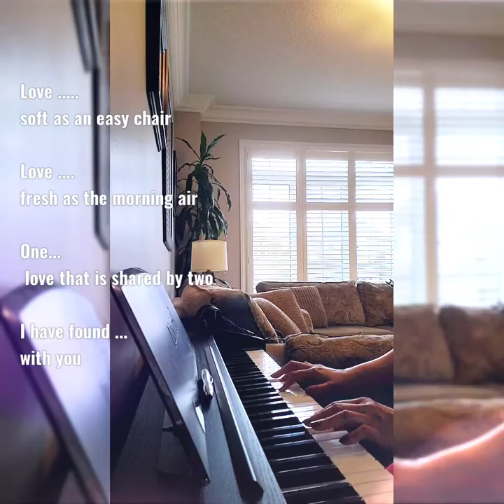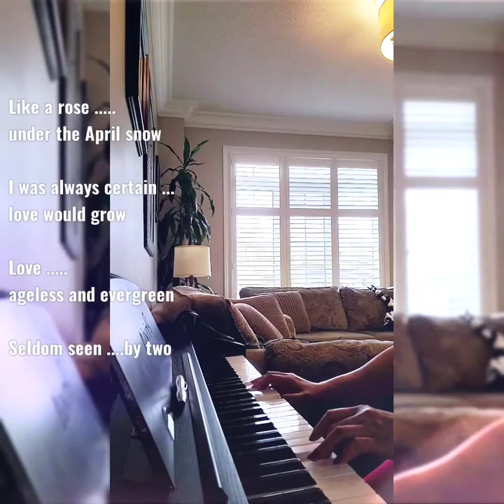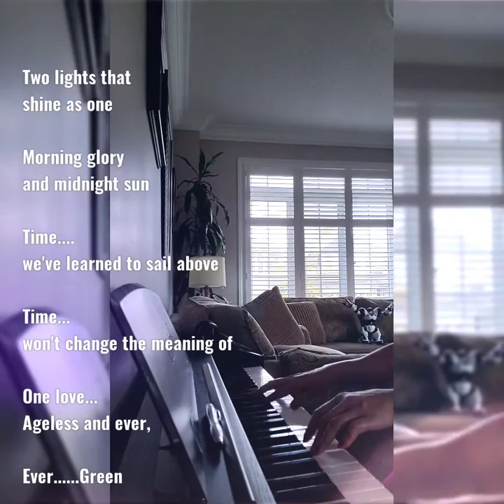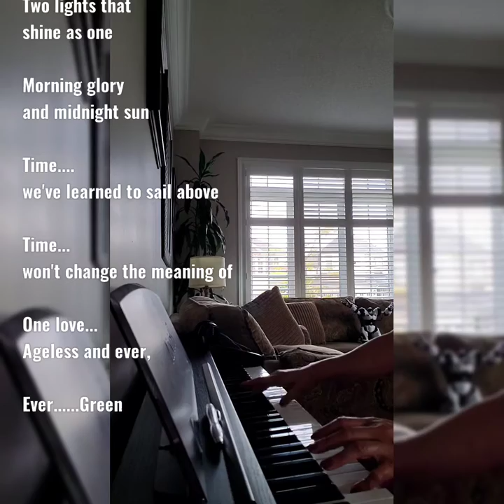Evergreen by Barbara Streisand